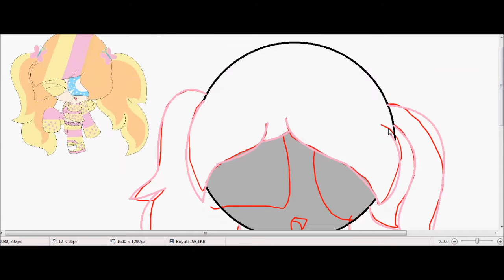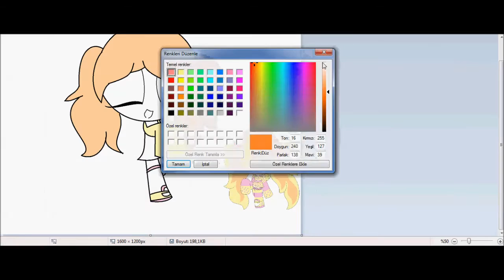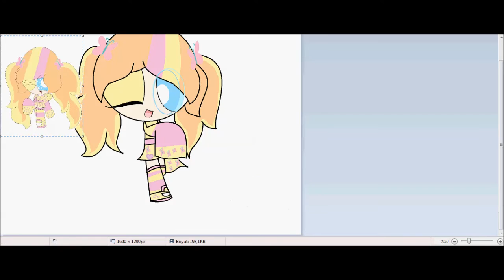Mariana Grease (fluttershy) speedpaint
:333 bff

song :
viedo song : Different Heaven _ EH_DE - My Heart